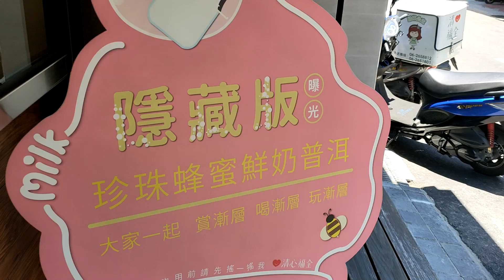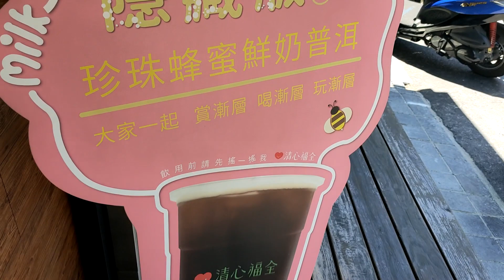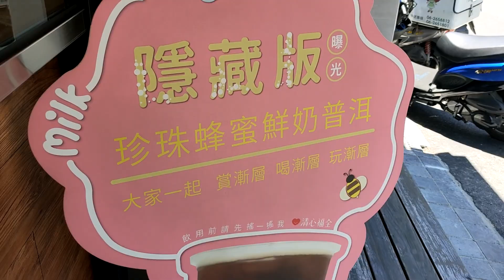點了一杯隱藏版飲料 又買了排隊排很久的便當 又是美好的一天【Bobo TV日常】